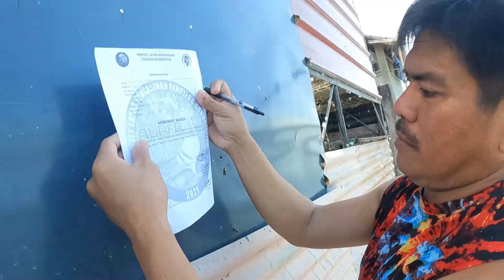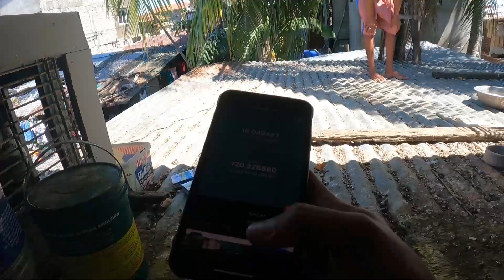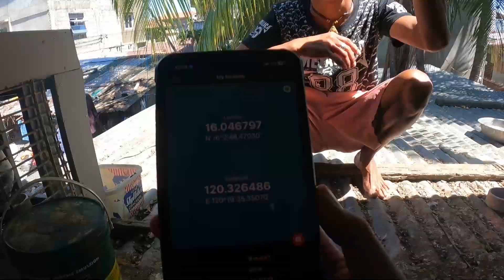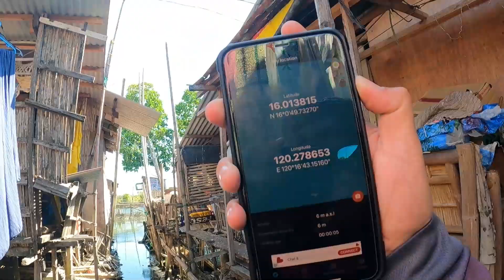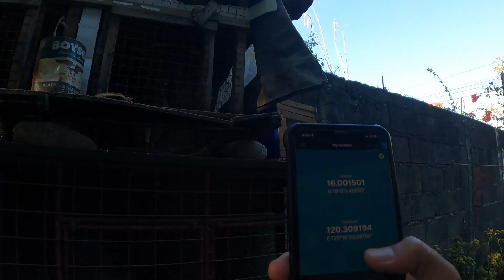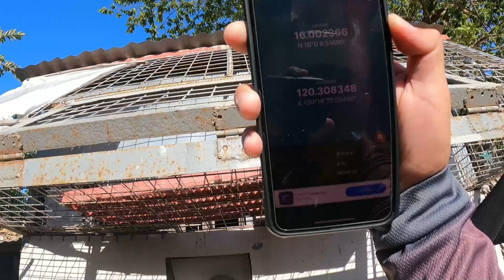🔴SUKAT SA MGA BAGONG MEMBER NG ALPFA🔥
sounds:

(NCM)

SOUHT RACE
NORTH RACE
FINAL LAP
SMASH
KALAPATI
PIGEON
PIGEONRACING
PIGEON RACING
RACINGPIGEON
PIGEONRACE
PITCHON
DOVE
PIGEONS
INAKAY
BLUEBAR
REDBAR
POOLING
NORTHDERBYRACE
SOUTHDERBYRACE
ALAGANGMAGALING
AGRITV
KALAPATIDS
KALAPATIPS
KALAPATIRACE
KARERANGKALAPATI
KALAPATE
IBON
BIRDS
KALAPATIDAGIT
PIGEONBREEDER
PIGEONFLYER
MADLALOFT
MADLALOFTTV
DAGIT
BIHAG
LAMBAT
NETOY
KALAPATE
TAGALOG
IBON
BIRD
FLYERS
BREEDERS
RAREPIGEONS
PIGEONFANCIER
UFC
BIRDTRAP
BIRDSOUND
OFFCOLORRACINGPIGEON
TAIWANPIGEON
TAIWANBIRDS
TAIWANRACINGPIGEONS
LOVEBIRDS
AFRICANLOVEBIRDS
FREEFLIGHTBIRDS
FREEFLIGHTPIGEONS
FREEFLY
TAMEDBIRD
TAMINGBIRD
MAYA
BIHAG
BLUEBAR
REDBAR
WHITEFLIGHT
OPAL
BATCHER
STREETFIGHT
TRENDING
VIRAL
PHILIPPINES
DREAMLOFT
LOFT
HOWTO
PAANO